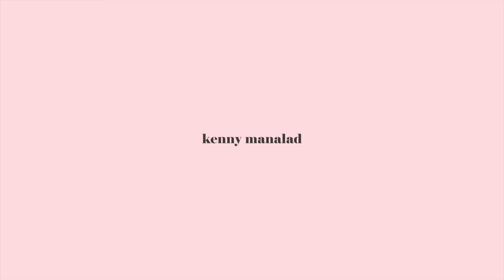EVER BILENA MATTE LIQUID LIPSTICK REVIEW AND SWATCHES | Kenny Manalad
Hello guys! I hope you enjoyed watching my Ever Bilena Matte Liquid Lipstick Review and Swatches. Watch in HD! :)

By the way guys, I forgot to mention sa video na 24 months ang life span nitong Ever Bilena Matte Liquid Lipstick. :)

/// ON MY FACE:
Milani Conceal and Perfect Foundation in Medium Beige
Colourtette Colourtint in Dione
Coty Airspun Translucent Extra Coverage Loose Powder
NYX Matte Bronzer in Medium
BYS Highlighting Trio Palette

/// FILMING EQUIPMENT AND EDITING SOFTWARE:
Camera: Canon EOS 700D + 50mm f/1.8 STM lens
Editor: Final Cut Pro X and / or iMovie
Lighting: Ring Light